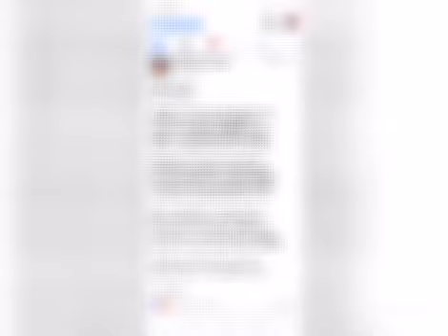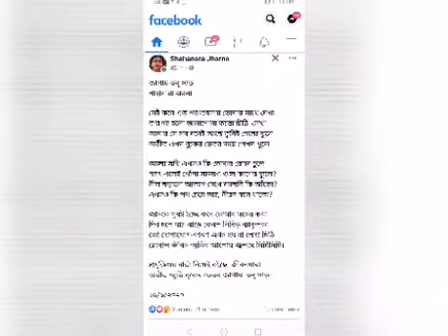জাগায় তবু সাড়া - শাহানারা ঝরনা। সেলিম ভূঁইয়া